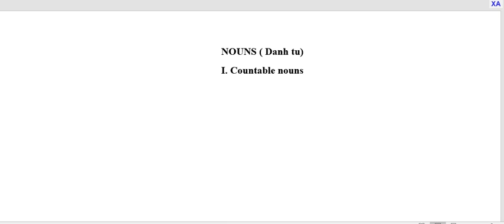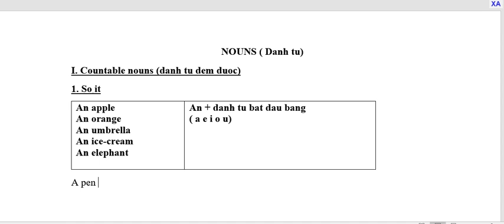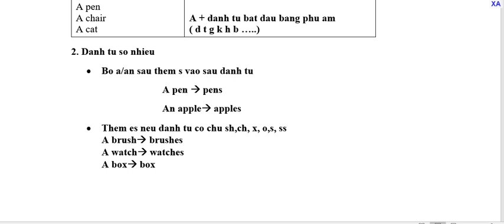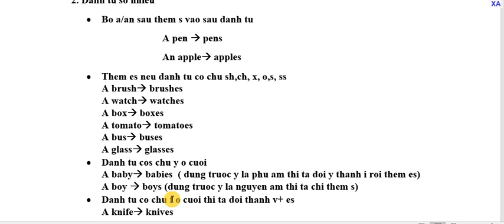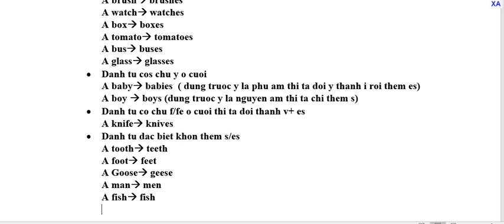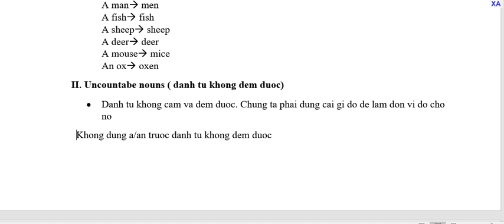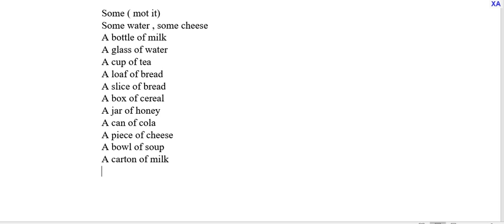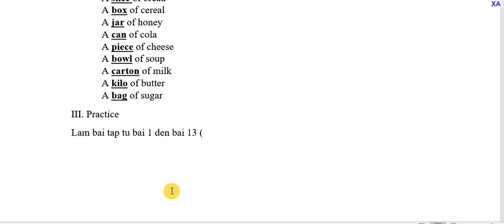E5 Nouns LT2